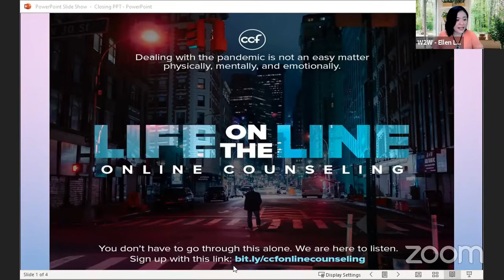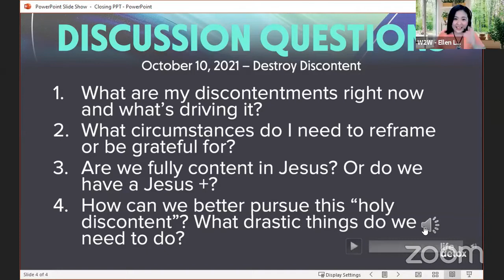W2W Womenar - Destroy Discontent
Discontent is the lack of contentment; dissatisfaction with one's circumstances. Discontent robs us of our joy. When we are discontent we lose sight of the blessings that we have and can be thankful for.  Watch our panelists, Deonna Tan-Chi and the mother and daughter team of  Bang and Kira Gochuico discuss how they overcame and discovered the path true & lasting contentment!

For Your Small Group Discussion, download the 4Ws study guide

Chat with us m.me/ccfwomen2women